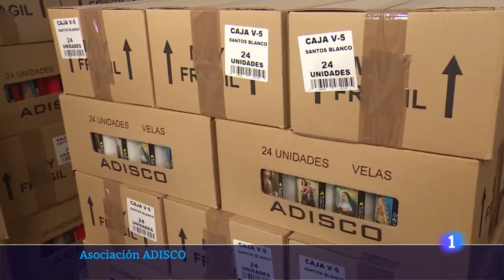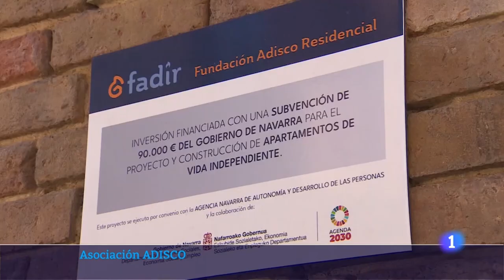Anfas promueve la vida en comunidad | Plena inclusión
Noticia emitida en TVE Informativo Territorial de Navarra, el 24 de enero de 2024.